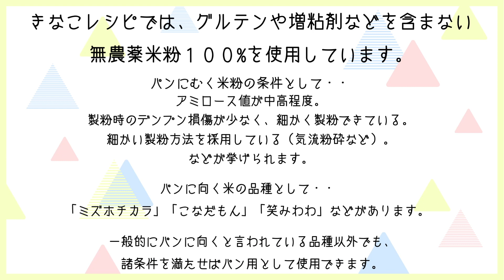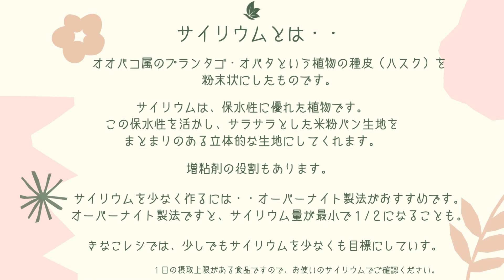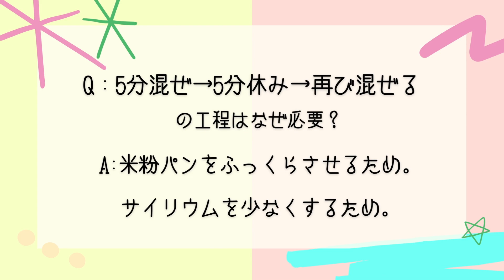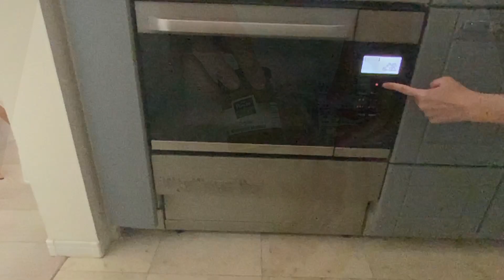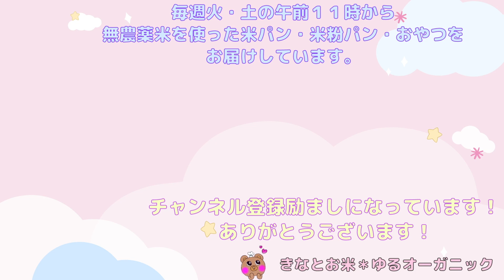無農薬米粉のベーコンエピ＊無添加ベーコンと無農薬米粉で作る出来立て最高の米粉ベーコンエピレシピ。お砂糖少なめ、生地にはオイルなしのヘルシー米粉パンです。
今回は、無農薬米粉と、無添加ベーコンを使った、焼きたて最高の米粉ベーコンエピです。

生地にはオイルなし。お砂糖少なめのレシピになっています。

有機クランベリー×ホワイトチョコのクランベリーエピも美味しいです♪

やさしい風に包まれた穏やかな日になりますように🌈

ご覧くださり、ありがとうございました！

コメントやInstagramなどでの「作ったよ♡」や＠メンションも、大変励みになっています✨

【材料】３本分（お好み分割でお作りください。）
無農薬米粉ミズホチカラ　　　　　　２００ｇ
有機片栗粉　　　　　　　　　　　　１０g※１
白神こだま酵母　　　　　　　　　　１.５g
有機サイリウム　　　　　　　　　　４.５g
自然塩　　　　　　　　　　　　　　３.０g
有機砂糖　　　　　　　　　　　　　５g
水　　　　　　　　　　　　　　　　１９５g前後※２
無添加ベーコン・有機マスタードなどお好みトッピング。

※１　有機ホワイトソルガム粉や有機コーンスターチなどでの代用OKです。

※２　使用する米粉により水分量が変わります。
今回のレシピでは、水：１９５g使用しました。
初めて使用する米粉では、１９０g前後からお試しくださいませ。

・材料は、暑い日は作る直前まで冷蔵庫に入れておきます。
　寒い日は常温にしてから作ります。

パンに向く無農薬米粉は、
・コバタケファームさん
を使わせていただいています。

有機片栗粉
Amazon

有機ホワイトソルガム粉
楽天

有機コーンスターチ
楽天

有機砂糖
楽天「ナチュラルキッチン」さん

自然塩
Amazon

有機サイリウム
楽天

低温圧搾有機オーリブオイル
楽天

【ごあいさつ】
キナコと申します。

食べることが大好きです。

オーガニック素材を使った、身体にやさしい米粉パンと毎日おやつレシピをお届けしています。

少しでもヘルシーに簡単に、ついでに洗い物も楽に♪
なんて、大雑把なキナコ仕様の毎日米粉パンとおやつたちです。

米粉パンやおやつ作りの参考になっていただけましたら、こんな幸せなことはありません。

まだまだこれからも改良していくかと思いますが、こんなレシピもあるんだな・・と思っていただけましたらと、思います。

数あるチャンネルの中から、こちらの動画に出会ってくださり、ありがとうございます✨

毎週火曜日午前11に配信します！
時折、土曜日午前11時から配信します。